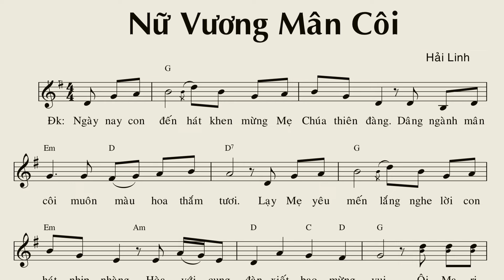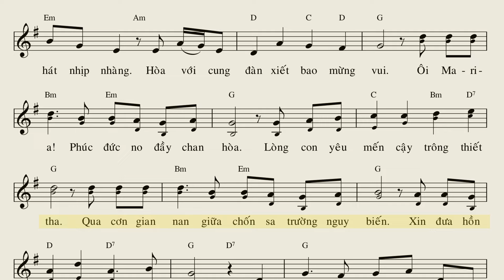Nữ Vương Mân Côi - Hải Linh (Bè phụ)